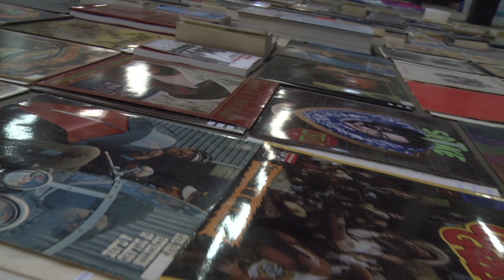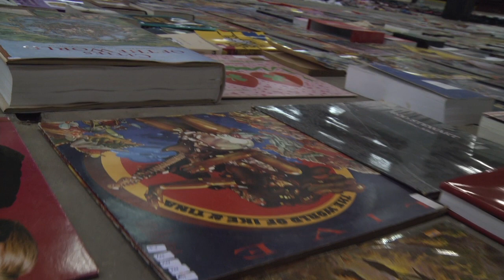Overal spullen - trailer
Uitzending: 31 dec. 2011. Kunstenares Judith de Leeuw stelt zich voor de ambitieuze taak om al haar spullen te tellen, te sorteren en te labelen, tot de laatste punaise. Een film over spullen met spullen, vanwege alle spullen. Over dat alles al voorhanden is. En over wat je moet doen als je ontdekt dat je in het bezit bent van een smeltende ijsbeer.